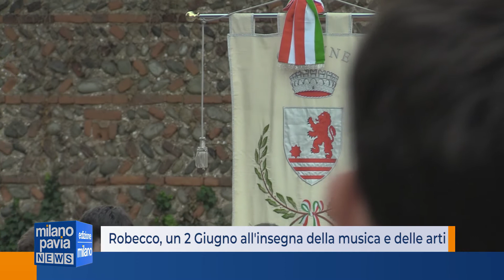Robecco, un 2 Giugno all'insegna della musica e delle arti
I giovani al centro della festa della Repubblica. A Robecco sul Naviglio le celebrazioni per il 2 giugno hanno visto la consegna delle costituzioni ai neo diciottenni del paese con il laboratorio musicale Daniele Maffeis e i suoi ragazzi musicisti a fare da sfondo alla cerimonia all’insegna delle arti musicale, pittorica e fotografica.